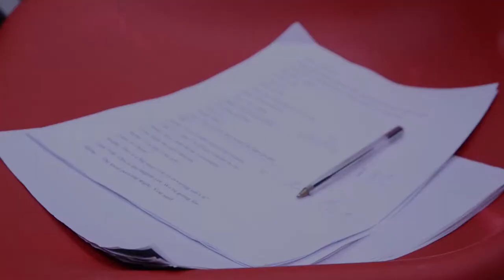Theatre Company | City Academy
With weekly rehearsals and regular performances throughout the year, our Theatre Companies aim to be some of the most exciting contemporary groups in London. A chance to participate in theatre productions, which fit around your working life.

City Academy runs a range of evening, weekend and weekday performing arts and creative classes at over 30 locations across London. Choose from dance, singing, acting, filmmaking, screen & TV, musical theatre, writing, photography, fitness, comedy & life skills classes. Open to everyone over 18.